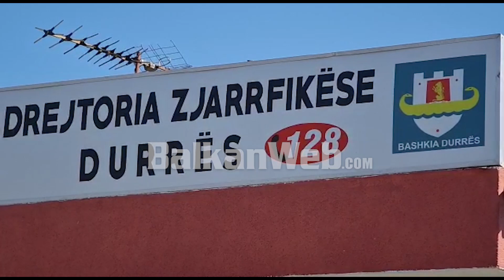SPAK aksion në Bashkinë e Durrësit, policin s'e mbajnë këmbët rrëzohet te shkallët